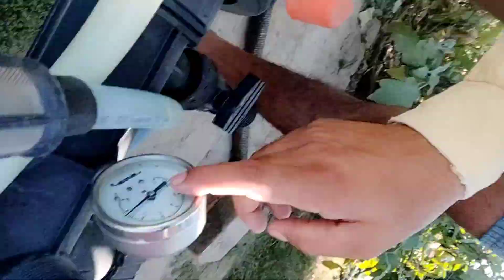किन्नू के बाग में ड्रिप इरिगेशन से सिंचाई कैसे करते हैं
इस वीडियो में किन्नू के बगीचे में ड्रिप से सिंचाई करते हुए दिखाया गया है